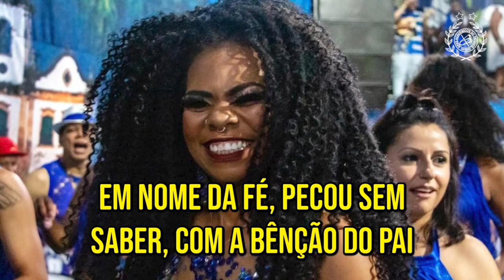Tatuapé 2025 - Versão Oficial da Escola